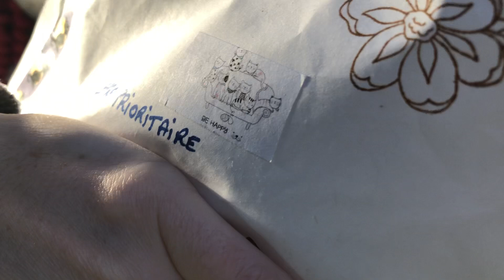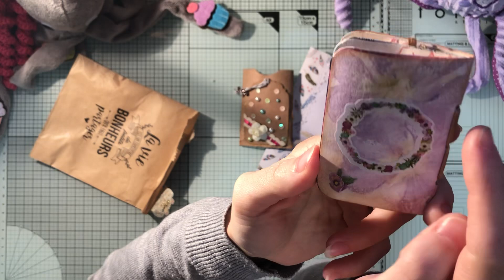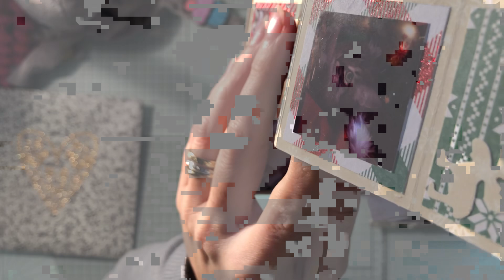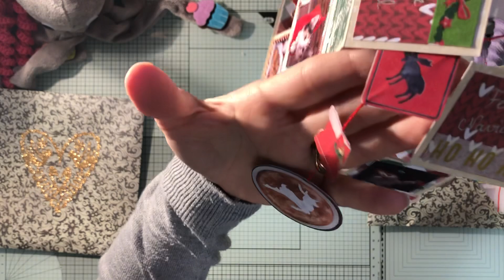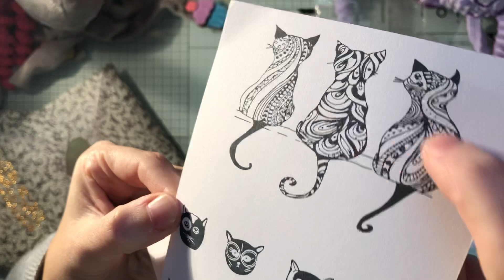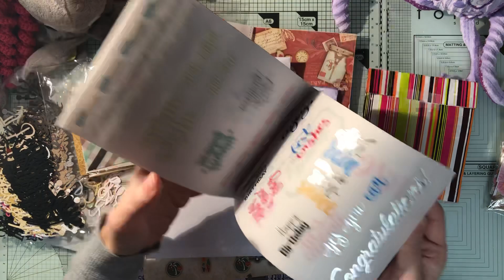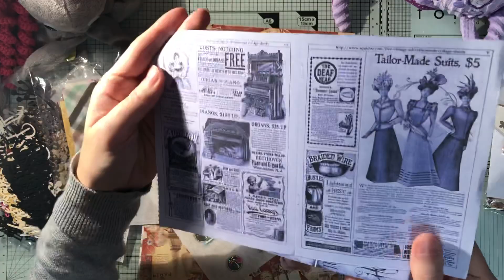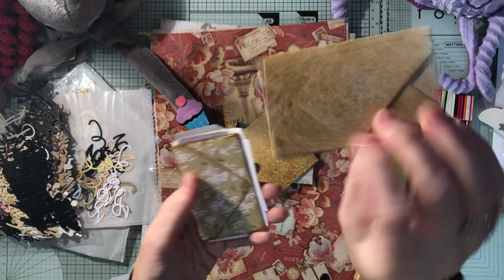Défi ATC recyclage #25 🧻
Coucou !!!